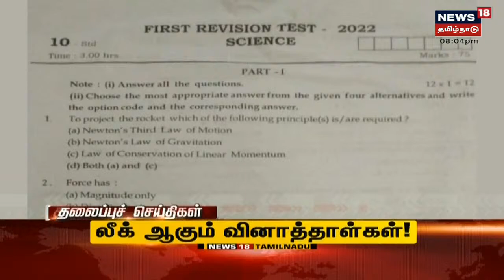Tamil Headlines Today | மாலை தலைப்புச் செய்திகள் | News18 Tamil Nadu Headlines | Mon Feb 14 2022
Tamil Headlines Today | மாலை தலைப்புச் செய்திகள் | News18 Tamil Nadu Headlines | Mon Feb 14 2022 | செய்திகளை துல்லியமாகவும் துரிதமாகவும் வழங்கும் தமிழகத்தின் முதன்மை செய்தி தொலைக்காட்சி உங்கள் நியூஸ் 18 தமிழ்நாடு

Mon Feb 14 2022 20:47:47